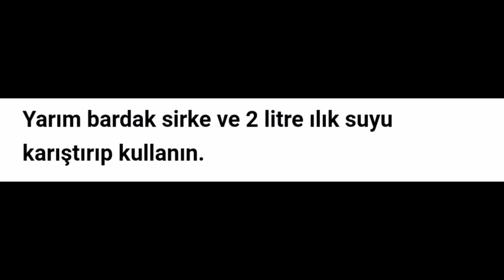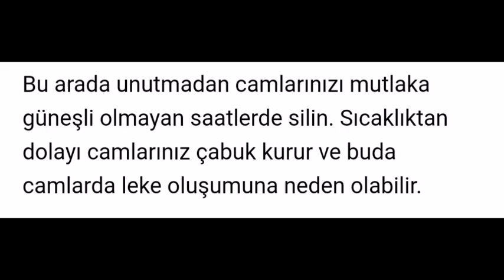Leke Bırakmadan Camlarınızı 3 dakika içinde temizleyebileceğiniz yöntem